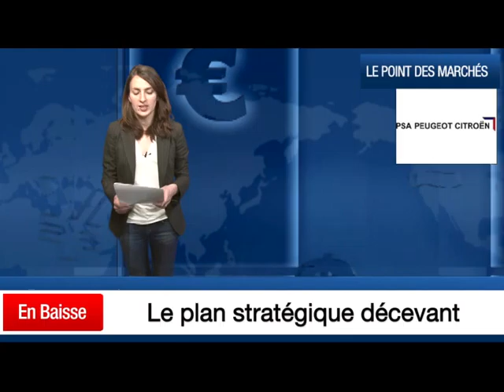14/04/2014 : Clôture : Peugeot chute de plus de 6%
Le marché termine finalement en territoire positif ce soir, au terme d'une séance hésitante : le CAC40 s'adjuge 0,4% à 4.385 points. Les valeurs automobiles ont souffert, et particulièrement Peugeot, alors que le plan stratégique présenté par PSA semble laisser les investisseurs sceptiques...